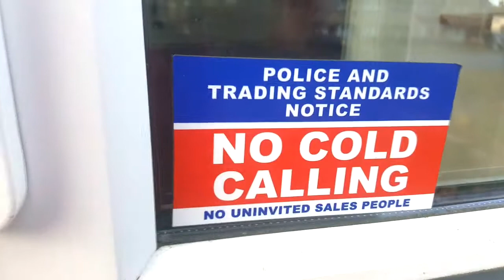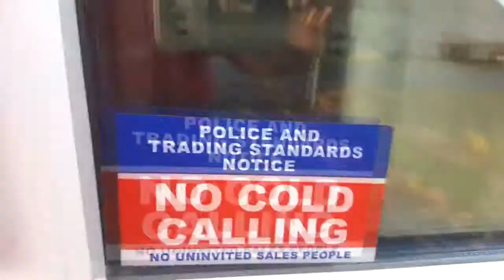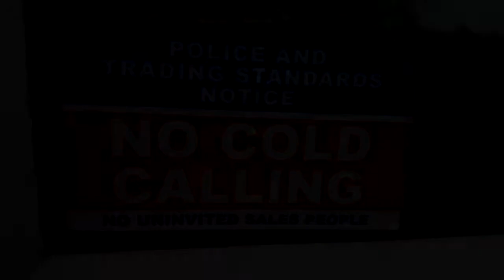Hero's Log - November 9th | Political Parties and Cold Calling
Pushing the envelope a bit on this one or rather the leaflet.

Had someone from a Political Party call at my house yesterday and ignored the No Cold Calling sign clearly displayed in my front window. They wanted me to take time out to engage in an unscheduled lengthy convo like all 'sales people' do and I wanted none of it.

They did nothing 'threatening' but the general ignorance really ground my gears.

This is not an attack on any particular political allignment but a general address regarding a lot of residential canvassing for the upcoming election in December.

Back to going on about tat from now on.